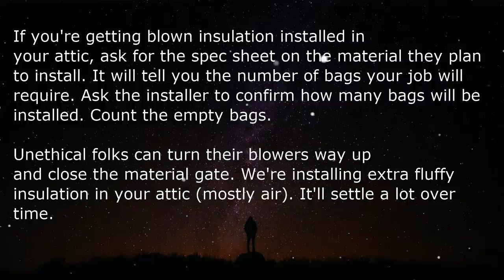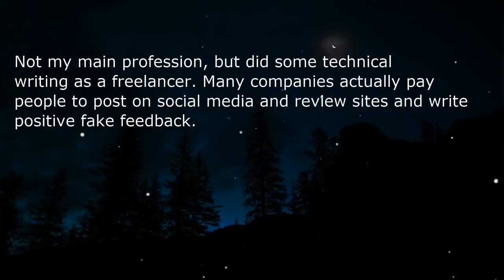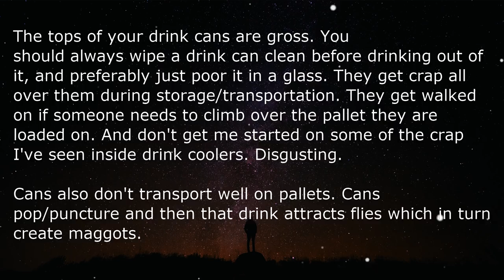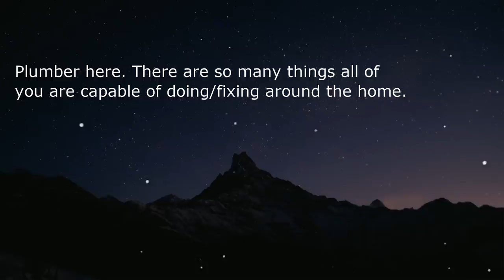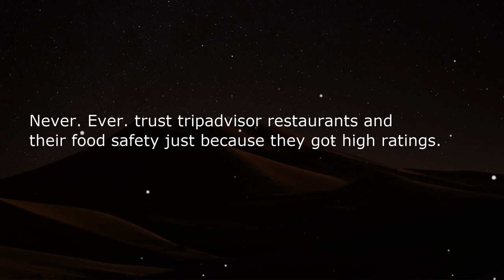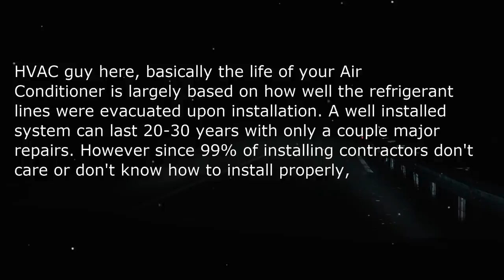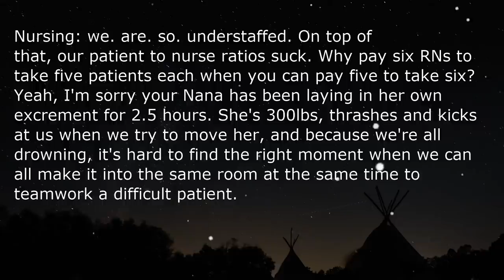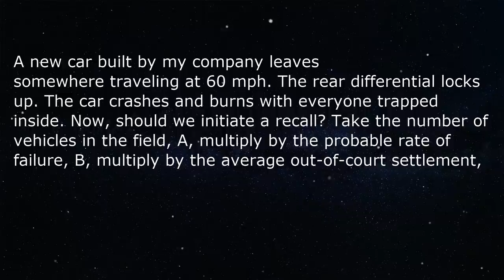You NEED to know this about these companies!!! - r/AskReddit